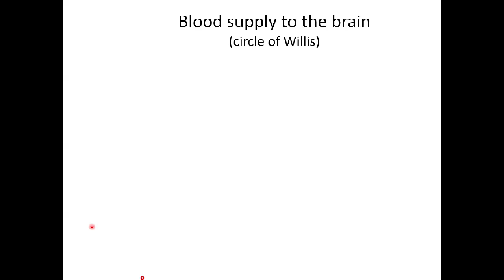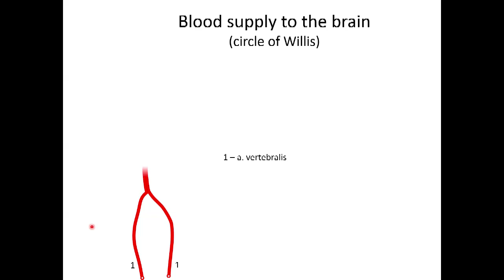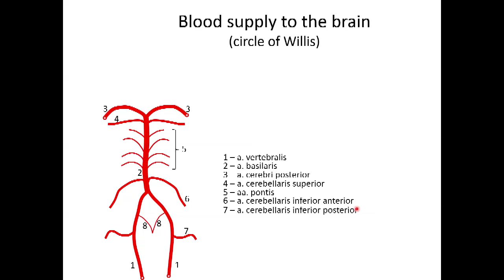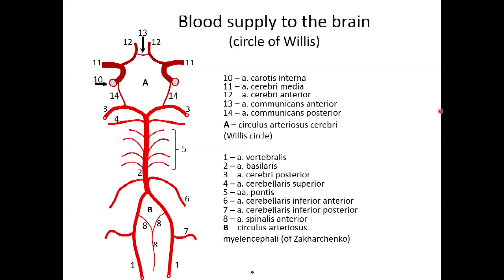Willis circle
Human Anatomy lecture for medical students of  Immanuel Kant Baltic Federal University (Kaliningrad, RUSSIA). Recorded 19/11/2018